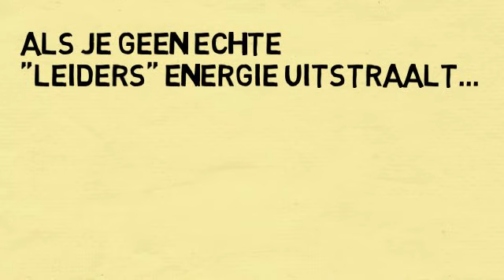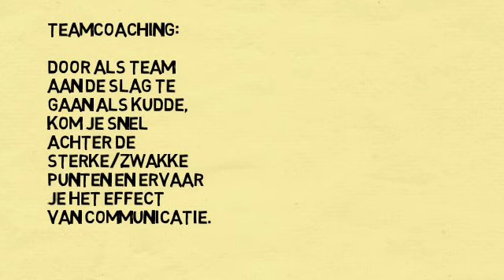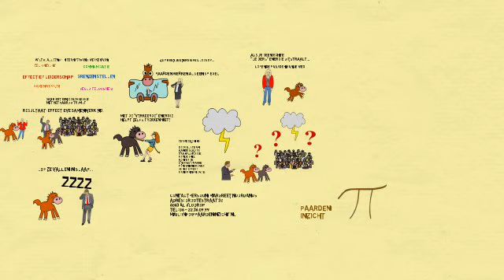2023 PaardenInzicht Animatie Equine Assisted Learning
In deze PaardenInzicht Animatie zie je hoe Equine Assisted Learning (paardencoaching) werkt.
In this PaardenInzicht Animation, you will see how Equine Assisted Learning ("horse coaching") works.